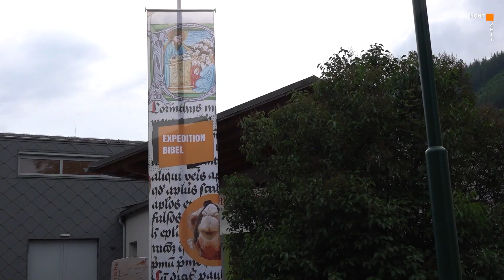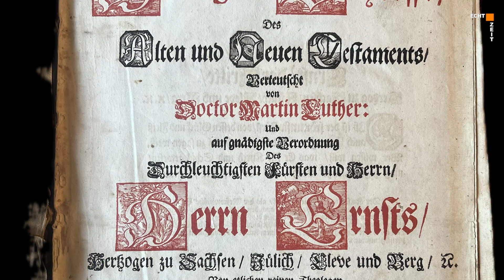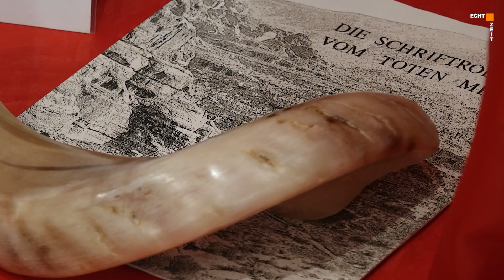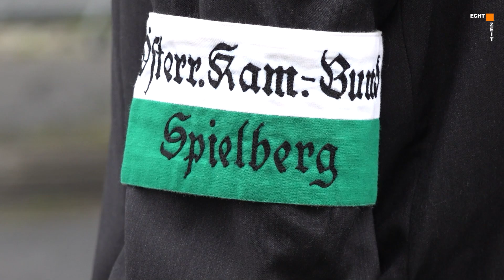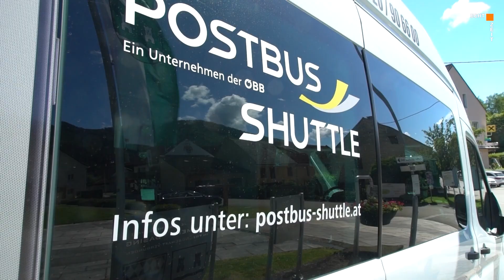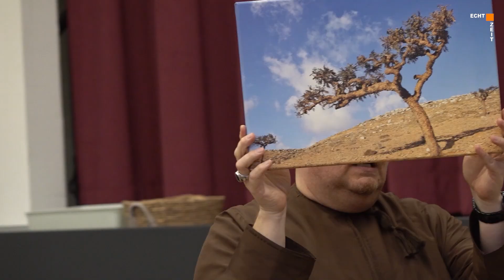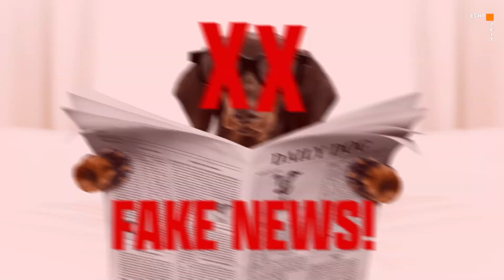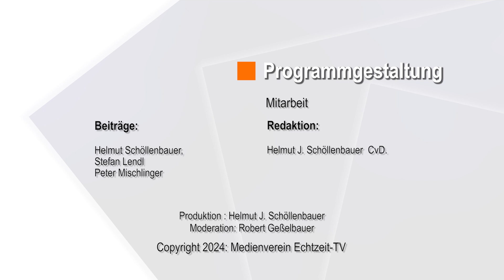Liesingtal+ vom 11.06.2024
In unserer Sendung der neuen Sendereihe LIESINGTAL+ berichten wir rund um das Geschehen aus den 8  Gemeinden, Wald am Schoberpaß, Kalwang, Mautern, Kammern, Traboch, St. Michael , St. Stefan und Kraubath.

IN DIESER SENDUNG:
00:00 Intro
00:39 Begrüßung bei Liesingtal+
01:09 Expedition Bibel (Kammern)
08:00 150 Jahre ÖKB (St. Michael)
14:53 Postbus Shuttle Liesingtal (Kammern)
21:08 Grillfest zum Vatertag in St. Michael
23:09 Tag der Roten Rose
27:04 Die Welt der Düfte (Kammern)
32:07 Hinweis
33:20 Astrologie Der Krebs
35:33 Fußball: Langenwang : Trofaiach II
44:33 Abmoderation

MODERATION: Robert Geßlbauer

Medienverein Echtzeit-TV  |  Hauptstr. 25/1  |  8773 St. Michael i.O.
@EchtzeitTVKanal   |  7. Sendung LIESINGTAL+